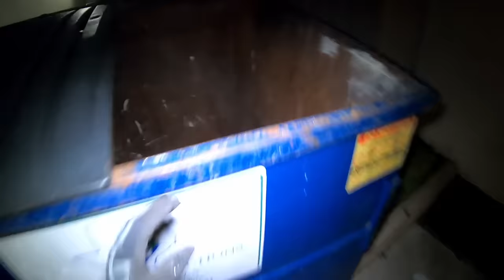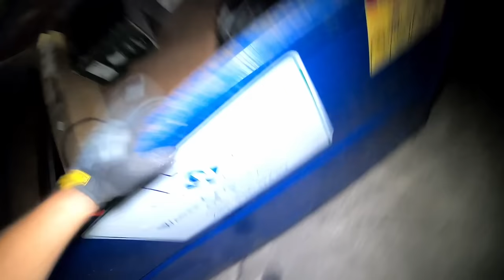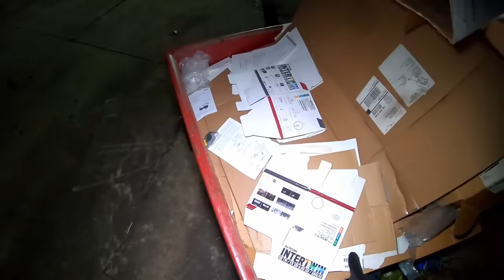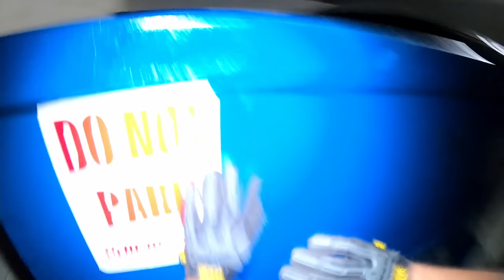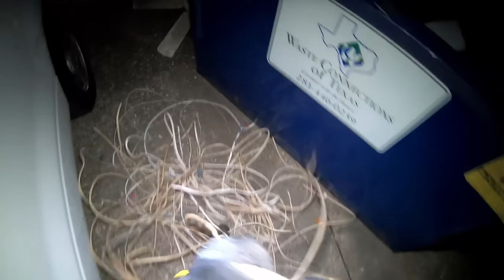Dumpster Diving "Let's Go Fly!"